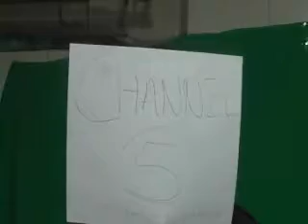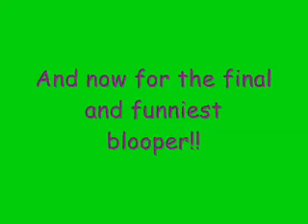Battle of Britain movie 3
by Constance Tiffany Kell,
Jared Aizenstadt,
Yasmeen Ali , and
Joseph Allen.

History Project